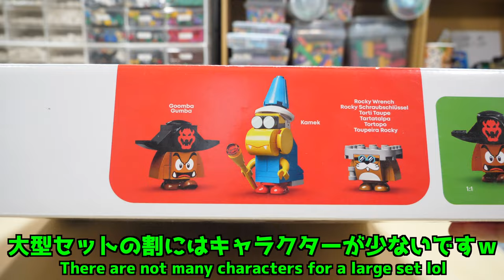【完全レビュー！】レゴスーパーマリオのりこめ！クッパのひこうせんかんチャレンジ 71391 Lego Super Mario Bowser's Flying Challenge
大型レゴは作るのはすごく楽しいですが、撮影と編集が超絶大変ですｗ

※この動画は以前公開した2本の動画を1本の動画にまとめて一部修正等を
したものになってます。